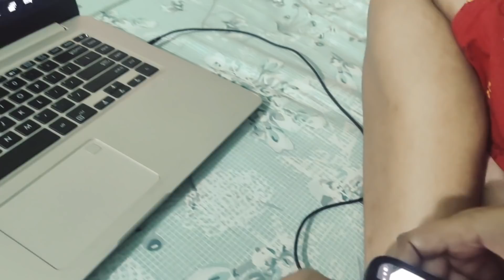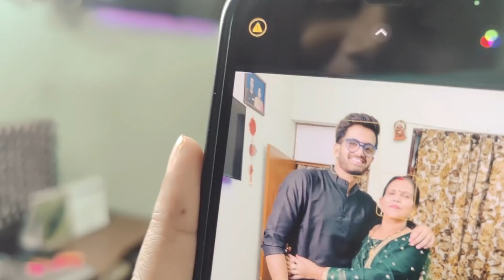My 23rd 🥳Lockdown BIRTHDAY VLOG 🎂 Gifts , Family Time , Love ❤️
Hii Guys this is me Priya Singh  who loves doing soo many diy videos and fashionable things

gifts I receive -

In today's video I am sharing  My Birthday Vlog

lots of 💕
signing off
Priya Singh.